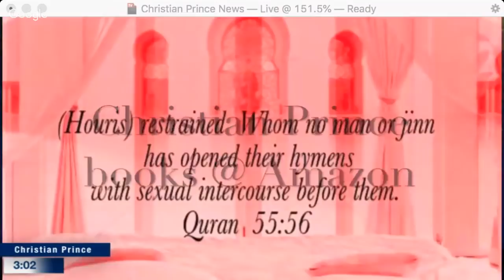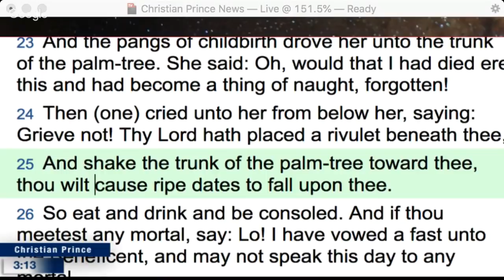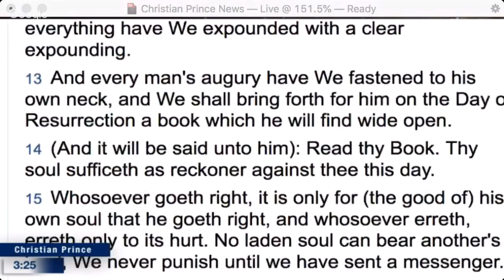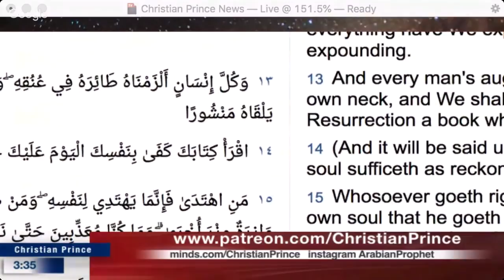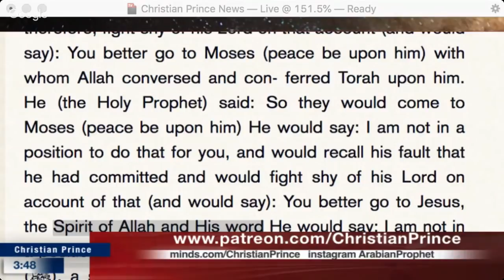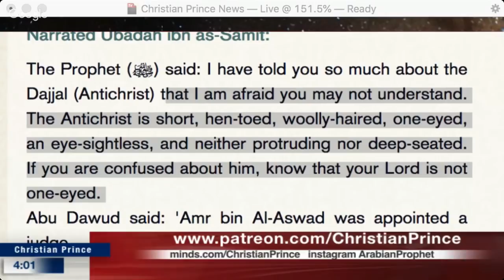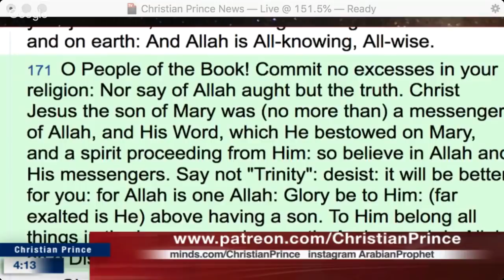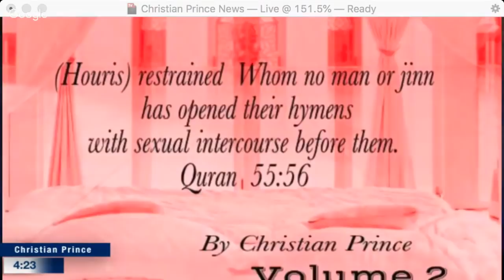Christian Prince - Questions about Jesus in Islam no Mohammedan can answer